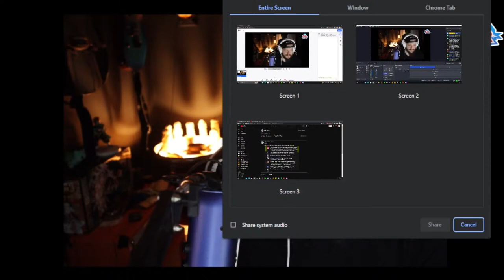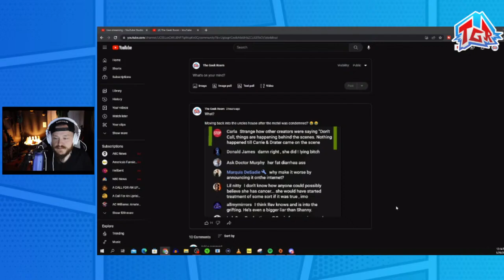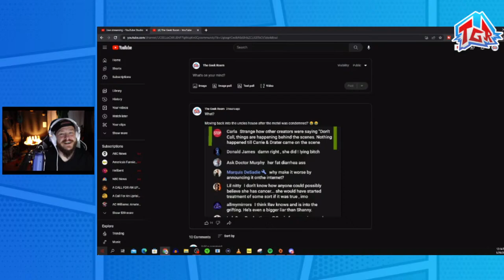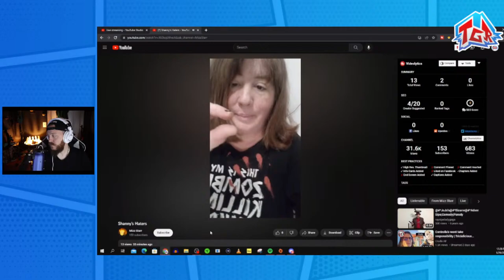Little bit of fun